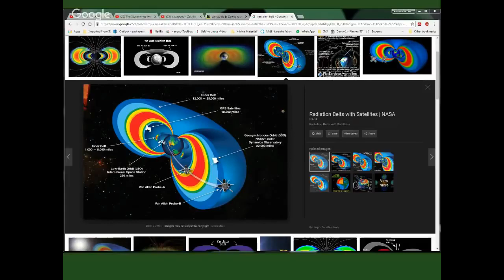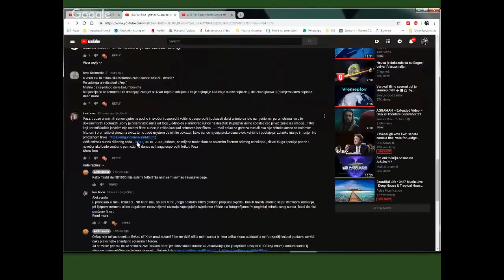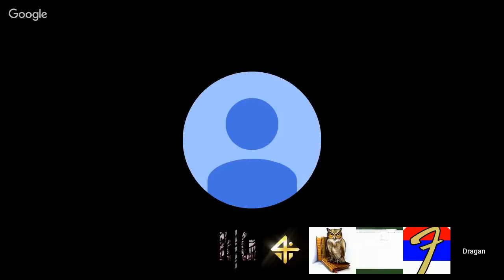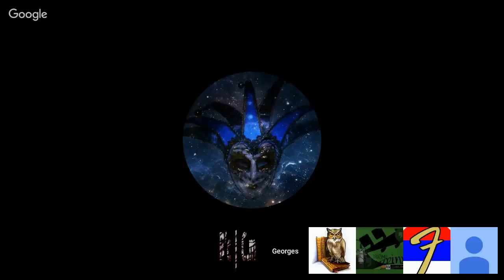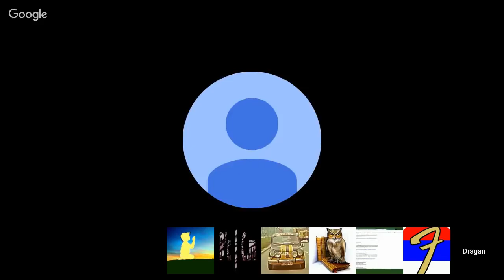POSLJEDNJI POZDRAV NAŠEM DRAGOM PRIJATELJU DRAGOLJUBU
Poslijee iznenadne i teške bolesti naš Dragoljub nas je napustio. Ostat će zauvijek u našem sjećanju kao iskren i drag prijatelj.